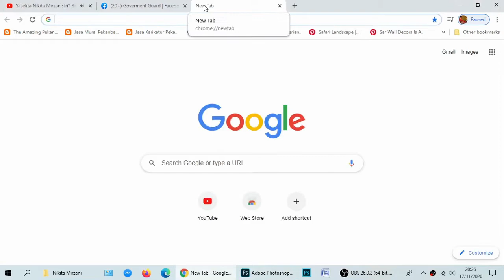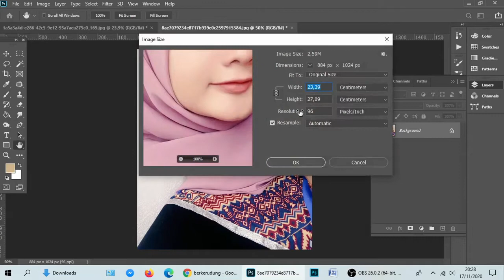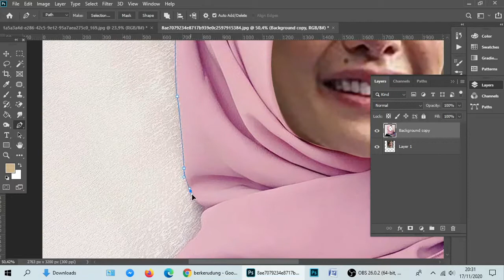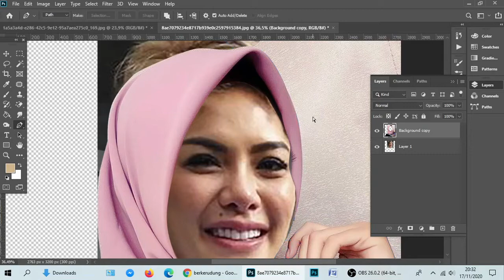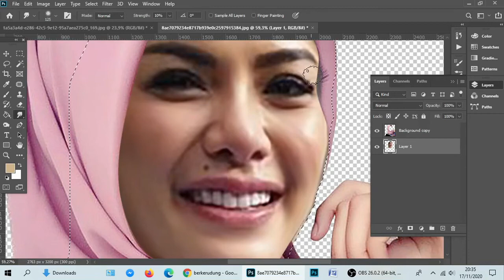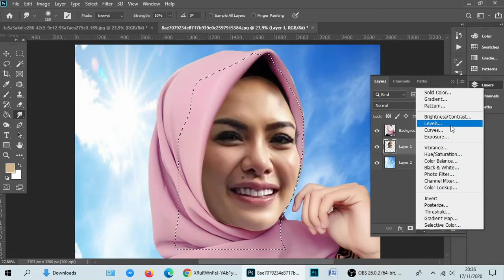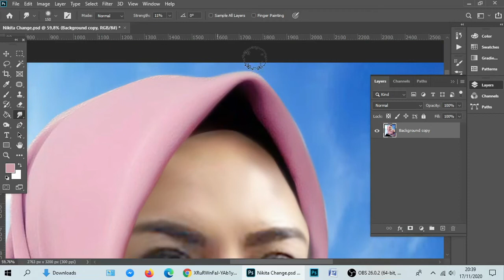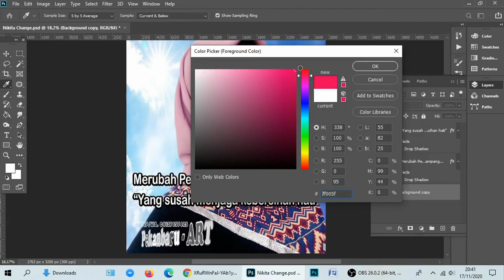Merubah Penampilan Mah Gampang.... | Yang susah itu menjaga kebersihan hati....